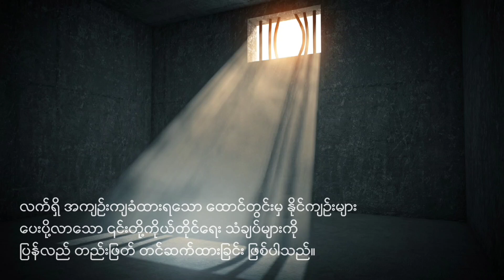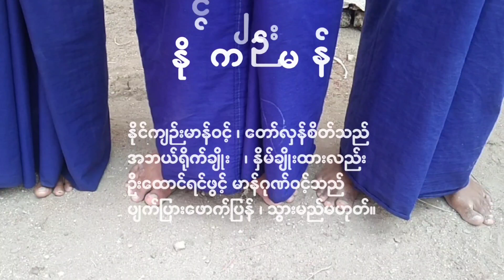နိုင်ကျဥ်းများ၏ ထောင်ရိုးနံရံ ပုတ်နှိုးသံ တော်လှန်သံချပ်များ ၂၀၂၃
တော်လှန်သင်္ကြန်ကာလအတွင်း နိုင်ငံရေအကျဥ်းသားများ၏ ထောင်ရိုးနံရံ ပုတ်နှိုးသံ တော်လှန်သံချပ်များကို တင်ဆက်ထားပါတယ်ခင်ဗျာ

ဒဂုံနီးယမ်း Channel မှာ ဒဂုံတက္ကသိုလ်ကျောင်းသားကျောင်းသူတွေအနေနဲ့ ပြန်လည်လွမ်းမောဖွယ်ရာ ဒဂုံတက္ကသိုလ်အကြောင်းများနဲ့အတူ ဒဂုံတက္ကသိုလ်ကျောင်းသားများသမဂ္ဂရဲ့ လုပ်ငန်းစဥ်တွေကိုလည်း ကြည့်ရှုခံစားနိုင်မှာပဲဖြစ်ပါတယ်။ Channel လေးကနေတဆင့် အချိန်ကုန် လူမပင်ပန်းပါဘဲ တော်လှန်ရေးကြီးအတွက် တစ်ဖက်တစ်လမ်းကနေ ပါဝင်အားဖြည့်နိုင်မှာဖြစ်ပါတယ်။